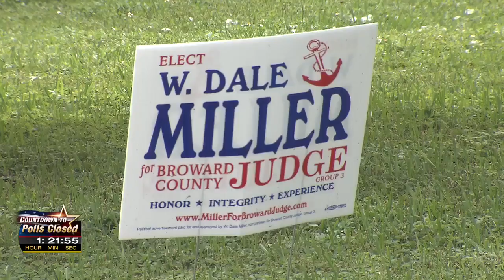Voters often leave it to chance when it comes to judicial races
Voters in Broward County have difficulty deciding for whom to vote on their ballots, often leaving it to what one voter called a "leap of faith."